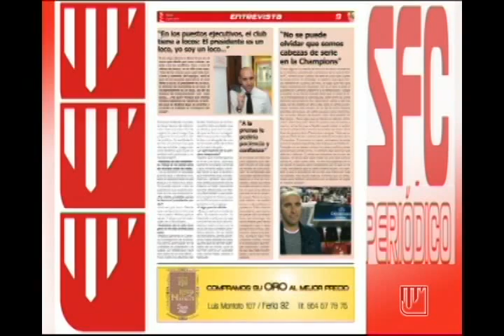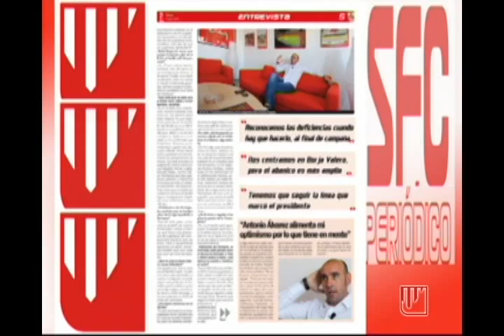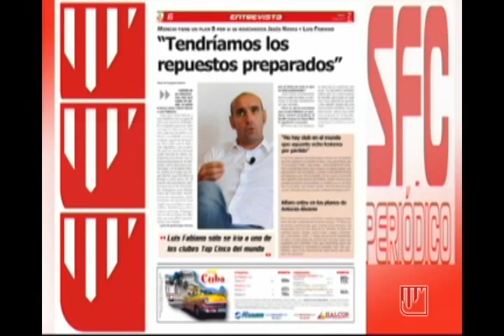Previa Entrevista Monchi SFC Periódico 04 06 10.flv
Previa Entrevista Monchi SFC Periódico 04 06 10